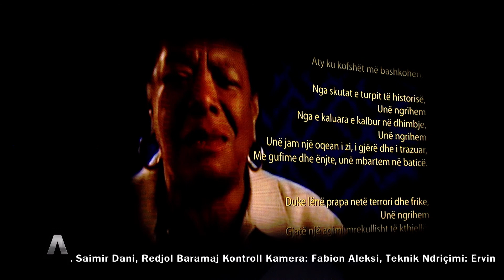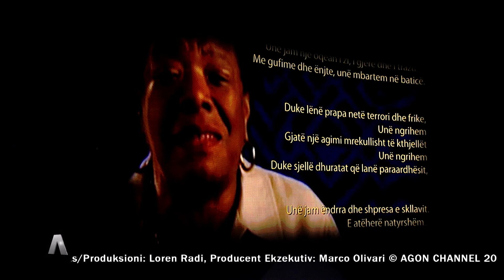Agon Channel - A - Lutfi Dervishi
Një program i fjalës...